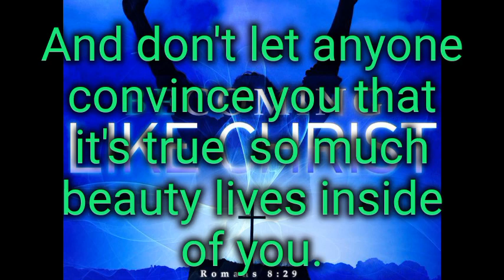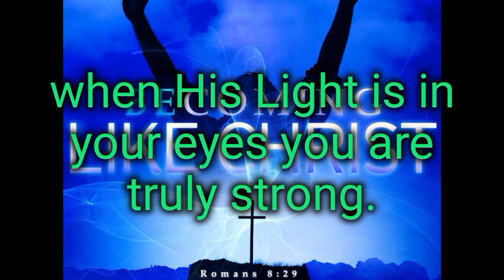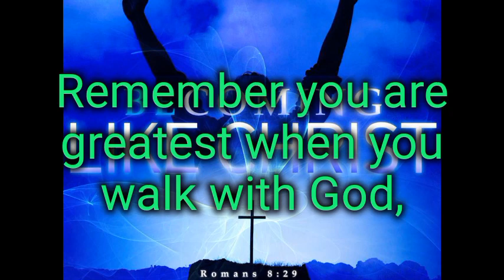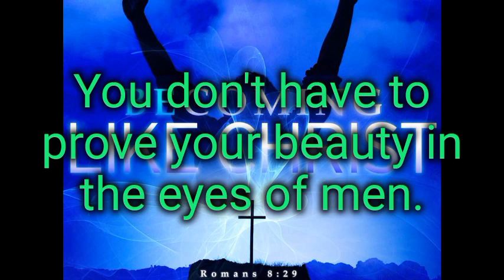To become like Him lyrics.-Lyndsi Bromley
Music & lyrics by Jenny Phillips.